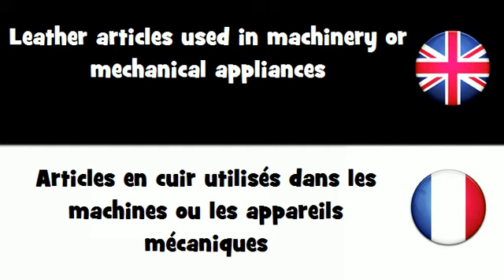APPRENDRE L'ANGLAIS = Articles en cuir utilisés dans les machines ou les appareils mécaniques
frenchwithvincent APPRENDRE L'ANGLAIS = Articles en cuir utilisés dans les machines ou les appareils mécaniques